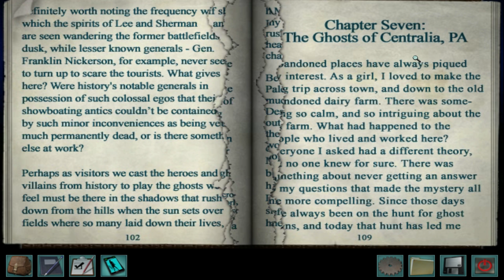Bento - Shadow at the Water's Edge #2 (Nancy Drew Game)